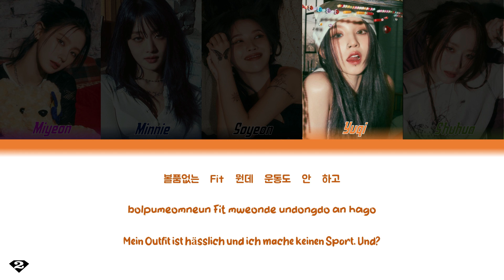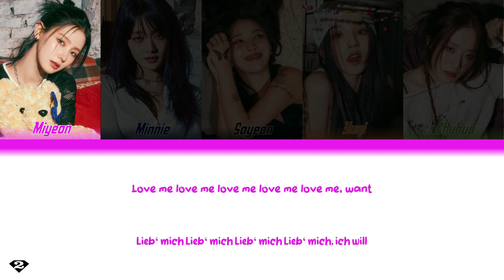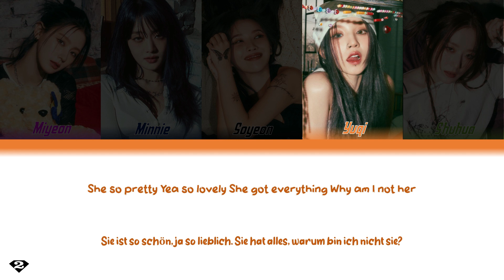(G)I-DLE ((여자)아이들) - Allergy - Deutsche Übersetzung | German Color Coded Lyrics [Han/Rom/Ger]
ⓒ All Rights Administered by Cube Entertainment.

Title: Allergy
Album: I feel
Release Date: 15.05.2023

Lyric translation & production by Sapphire